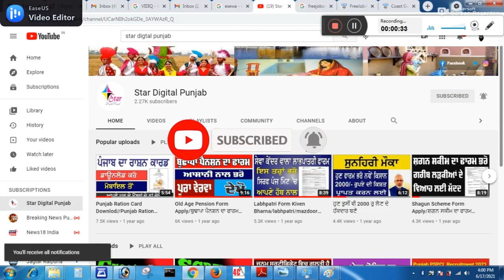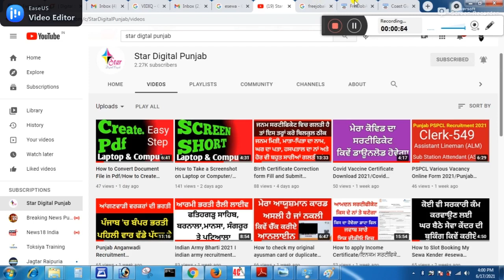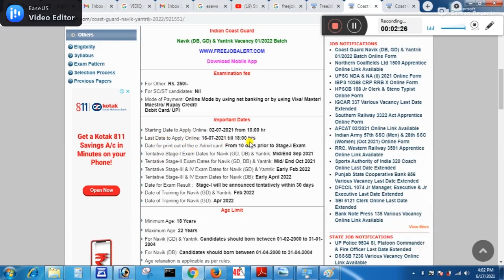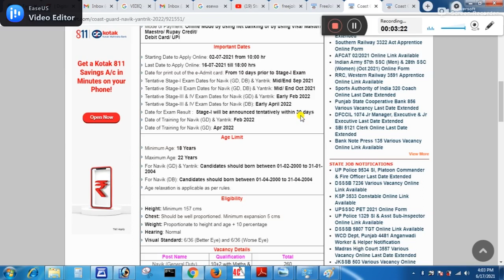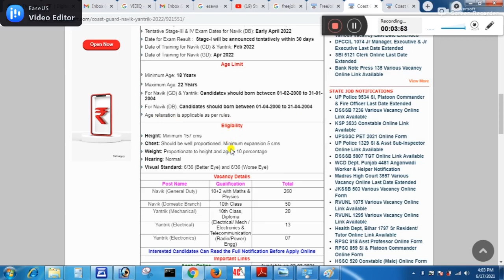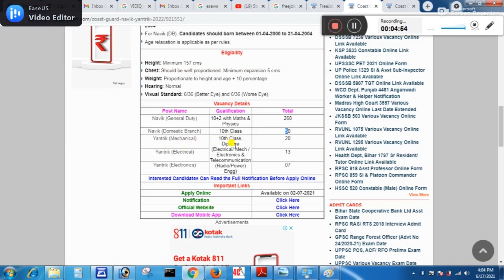Join Indian Navy Online Application 2021/ Indian Navy Bharti /indian navy new vacancy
ਸਤਿ ਸ੍ਰੀ ਅਕਾਲ । ਦੋਸਤੋ।  ਤੁਸੀ ਇਸ ਚੈਨਲ ਦੀਆਂ ਵੀਡੀਓ ਦੇਖ ਕੇ ਪੰਜਾਬ ਦੀ ਹਰ ਇੱਕ Online Service ਦਾ ਲਾਭ ਉਠਾ ਸਕਦੇ ਹੋ । ਜੇਕਰ ਤੁਹਾਨੂੰ ਕੋਈ ਵੀ ਜਾਣਕਾਰੀ ਚਾਹੀਦੀ ਹੈ ਤਾਂ ਸਾਨੂੰ WhatsApp ਮੈਸੇਜ ਕਰ ਸਕਦੇ ਹੋ। ਮੋਬਾਈਲ 📲 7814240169

Star Digital Punjab ਵਲੋਂ ਆਪ ਜੀ ਲਈ ਇਕ ਹੋਰ ਸੁਵਿਧਾ ਉਪਲਭਧ ਕਰਵਾਈ ਜਾ ਰਹੀ ਹੈ, ਜਿਸ ਤਹਿਤ ਤੁਸੀਂ ਭੇਜੋ ਸਾਨੂੰ ਆਪਣੇ document ਅਤੇ ਕਿਸੇ ਵੀ ਨੌਕਰੀ ਦਾ ਫਾਰਮ ਕਰਵਾਓ ਅੱਪਲਾਈ, ਅਤੇ fee ਭੇਜੋ online paytm, google pay ਜਾਂ phonepe ਰਾਹੀਂ, ਅਸੀਂ ਆਪ ਜੀ ਦੇ ਡੌਕੂਮੈਂਟ ਕਿਸੇ ਨਾਲ ਵੀ share ਨਹੀਂ ਕਰਾਂਗੇ। ਇਸ ਨਾਲ ਆਪ ਜੀ ਦਾ ਸਮਾਂ ਅਤੇ ਖੱਜਲ ਖੁਆਰੀ ਦੋਵੇਂ ਬਚਣਗੇ। ਆਪ ਜੀ ਦੀ ਸੇਵਾ ਵਿਚ ਹਰ ਸਮੇਂ ਤਿਆਰ ਤੁਹਾਡਾ ਆਪਣਾ Star Digital Punjab youtube ਚੈਨਲ

ਜੇਕਰ ਤੁਸੀਂ ਹੋ ਬੇਰੁਜਗਾਰ ਤਾਂ ਘਬਰਾਓ ਨਹੀਂ ਹੁਣ ਕਮਾਓ ਲੱਖਾਂ ਰੁਪਏ ਕਿਉਂਕਿ ਅਸੀਂ ਲੈ ਕੇ ਆਏ ਹਾਂ ਤੁਹਾਡੇ ਲਈ ਕਮਾਉਣ ਦਾ ਵਧੀਆ ਤਰੀਕਾ, ਤੁਸੀਂ ਸਿੱਖੋ corel draw desinging ਸਾਡੇ ਨਾਲ ਕਰੋ  ਸਾਡੇ ਦੂਜੇ youtube ਚੈਨਲ Technical Gyan  ਤੋਂ ਵਧੀਆ desiging course ਅਤੇ ਕਮਾਓ ਵੱਧ ਤੋਂ ਵੱਧ।  ਦਿੱਤੇ ਹੋਏ ਲਿੰਕ ਤੇ ਕਲਿਕ ਕਰੋ ਤੇ ਸਾਨੂੰ join ਕਰੋ,  Technical Gyan ਨੂੰ ਕਰੋ ਸਬਸਕਰਾਇਬ te Bell icon Nu karo Press

Star Digital Punjab Channel Service ⤵️
ਤੁਸੀਂ ਬਿਨਾਂ ਸ਼ਹਿਰ ਜਾਏ ਸਾਡੇ ਤੋਂ ਘਰ ਬੈਠੇ ਆਪਲਾਈ ਕਰਵਾ ਸਕਦੇ ਹੋ ਜਿਵੇਂ 🖥️
ਆਧਾਰ ਕਾਰਡ, ਪਾਸਪੋਰਟ, ਪੈਨ ਕਾਰਡ,
ਰਾਸਨ ਕਾਰਡ, ਡਰਾਈਵਿੰਗ ਲਾਇਸੈਂਸ, ਨੋਕਰੀਆ ਦੇ ਫਾਰਮ ਭਰਵਾ ਸਕਦੇ ਹੋ।

ਨੋਟ - ਸਾਡੇ ਵਲੋਂ ਤੁਹਾਡੀ ਸਾਰੀ ਜਾਣਕਾਰੀ ਗੁਪਤ ਰੱਖੀ ਜਾਵੇਗੀ, ਜਿਸਦੀ ਕੋਈ ਵੀ ਗ਼ਲਤ ਵਰਤੋਂ ਨਹੀਂ ਕਰ ਸਕੇਗਾ

My favourite laptop Bag

my Favourite Laptop

my favourite Mic for youtube video

my photography camera

my favourite watch

my camera stand

my best aadhar fingerprint morpho device

my favourite bluetooth speaker

my favourite mobile for video shoot